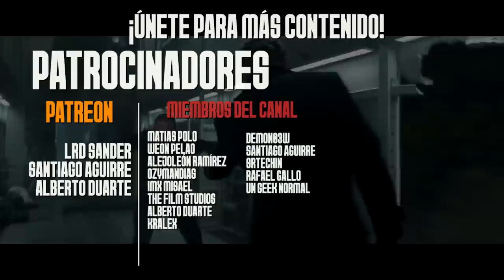¿Qué Diablos con Las Precuelas MALAS de X-Men? | Apocalypse & Dark Phoenix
¿Qué Diablos con Las Precuelas de X-Men?